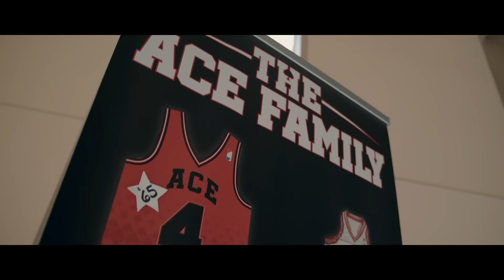THIS IS WHAT REALLY HAPPENED!!! **OFFICIAL VIDEO**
SHOUT OUT to @ownthelight for creating this movie!!!